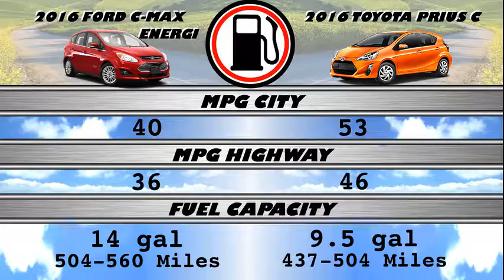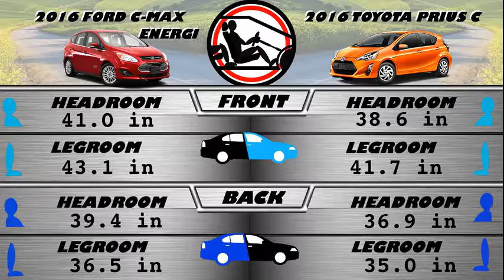2016 Ford C-Max Energi vs Toyota Prius C - Spec Comparison!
A side by side comparison of the 2016 Ford C-Max Energi and 2016 Toyota Prius C using the top researched data, all consolidated in one spot for you! We help to answer which car is better for your needs with our guide.